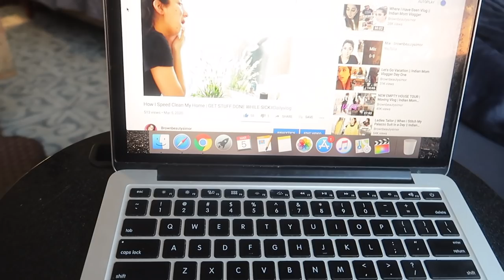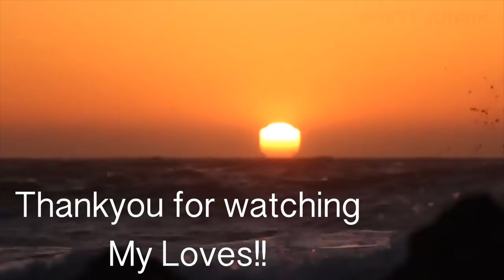Finally We Vlogging Again#Dailyvlog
So In Today's video, I am sharing a day in my life vlog.

SIMOR SINGH

1. How old is Himmat?

2.  Hubby’s Profession?

3. Where am I from?

4. Where am I from Punjab?

5. Where am I working?

7. Our Religions

LOVE ...